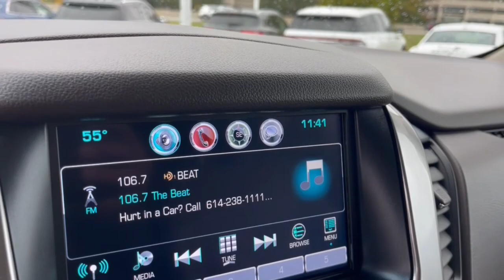2016 Chevrolet Suburban Lancaster, Delaware, Columbus, Powell, Dublin, OH G23631A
Champagne Silver Metallic Used 2016 Chevrolet Suburban LTZ available in Lancaster, Ohio at Bob Boyd Lincoln of Columbus. Servicing the Delaware, Columbus, Powell, Dublin, OH area.

2445 Billingsley Rd.